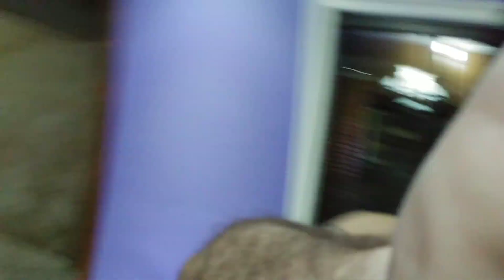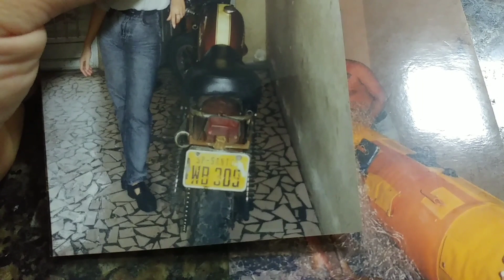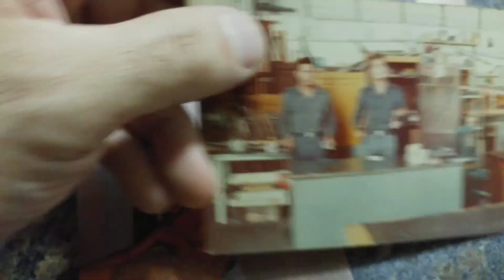XL Super Sport 1975 Red Tank. E XTZ 600 93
Contando a história da moto e mostrando o resultado do red tank.